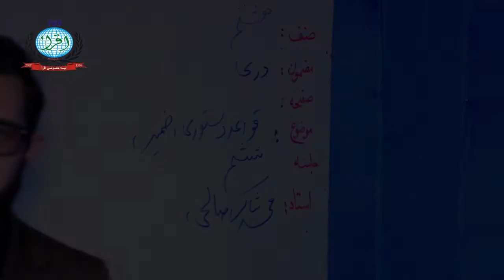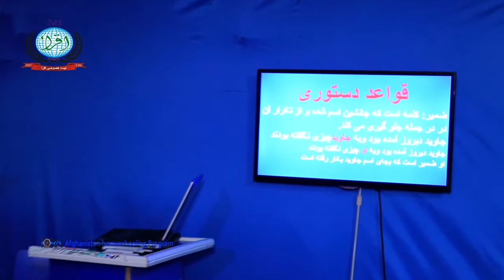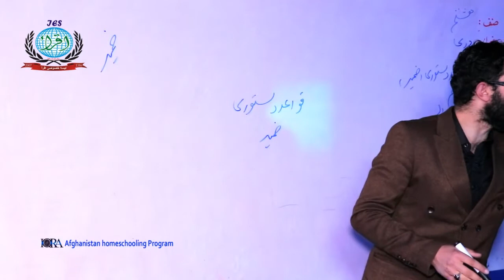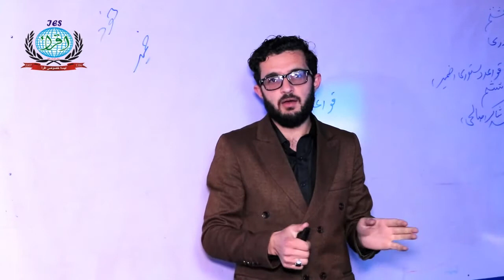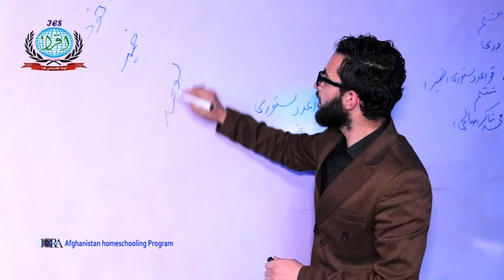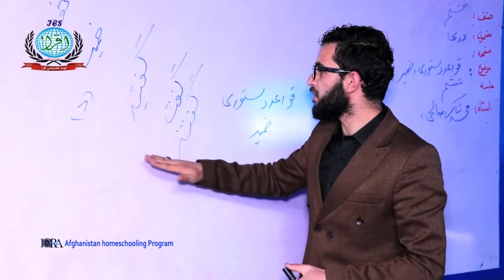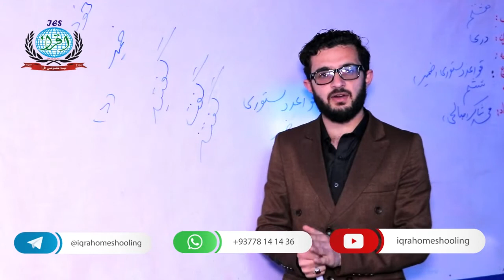مضمون‌ : دری ، صنف :‌ هشتم ، درس : ششم